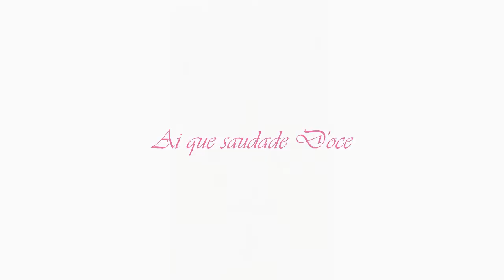SAUDADE D'OCE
Coreografia SAUDADE D'OCE, alunas da Divisão de Ensino às Artes, da professora Daniela Moretti.